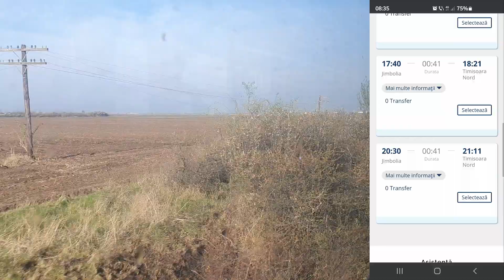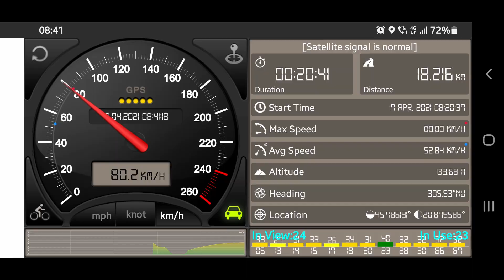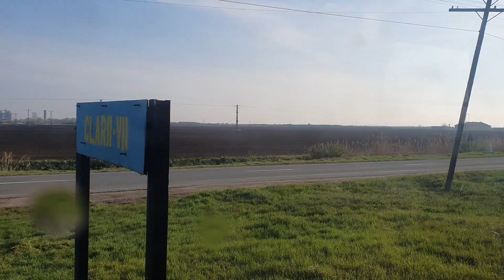Cu trenul pe linia 119 Timișoara - Jimbolia, a doua linie din Istoria României dat folosinței.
Pornim din nou la drum...de cale ferată. De data aceasta pe linia 119 de la Timișoara până la Jimbolia cu trenul operatorului privat feroviar Regio Călători.
Viteza este surprinzător de ridicată și clădirile stațiilor de pe traseu sunt decente, dar haideți să vedem.

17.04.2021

We go on a new journey...on the railroad. This time on line 119 from Timișoara to Jimbolia with the private passenger rail company, Regio Călători.
The speed is surprizingly high and the station buildings on the line are decent, but come and see for yourself.

LIKE, SUBSCRIBE if you like it, press the little BELL icon to receive a notification when I post a new video and SHARE for others like you to DISCOVER these videos.